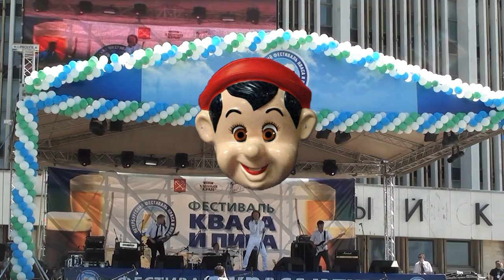Петербургский Фестиваль Кваса и Пива - "Мосты" 3D HD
Кружка пива. арТзаЛ
Автор текста - Александр Лазарев.
Оператор и автор клипа - Александр Травин.
Санкт-Петербург 2 июля 2011 года.
A mug of beer.
Lyricist - Alexander Lazarev.
Operator and the author of the clip - Alexander Travin.
St. Petersburg, July 2, 2011.